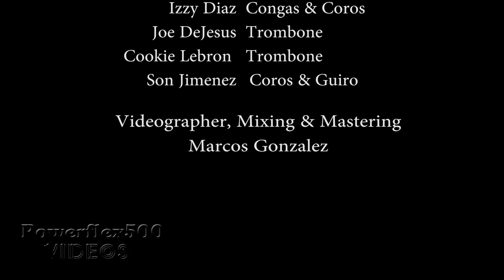The Bad Street Boys at Sabor Latino Lounge- "La Cita"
We performed at the new "Sabor Latino Lounge" in Elmhurst, Queens. Two of the original members of band were present:J.R. DeJesus-piano & Frankie Morales-Vocalist. Solos by Cookie Lebron & Joe DeJesus on Trombone.